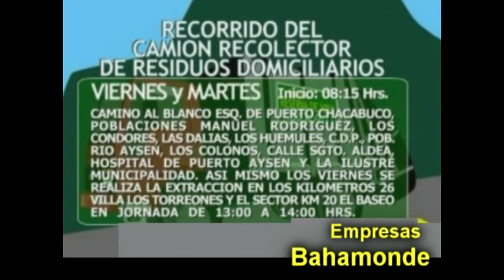INFORMATIVO JUEVES 21 DE JUNIO 2018